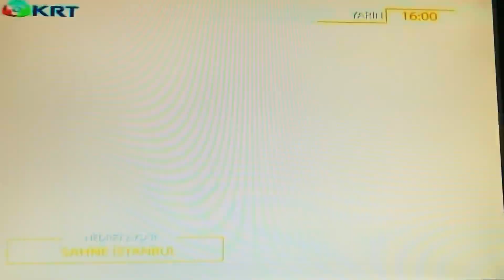NEDRET AVŞAR-KRT TV-2019